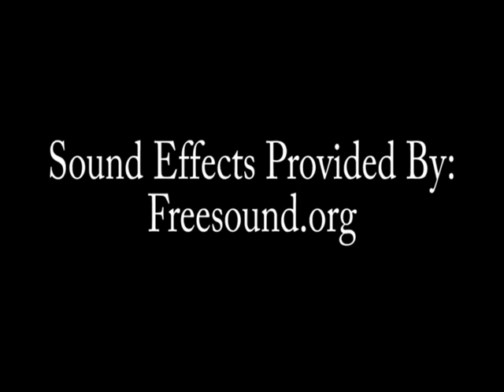Minor Steps: MLP Comic Dub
Update: "Dude, Amazing, you had me smiling the whole way through!" - MegaPhonnic. Now, if that isn't the greatest compliment you could receive from the original creator. I'm immensely glad you liked it!

The second comic dub I've ever done.

I love this comic. It's full of detail, shows variety in its characters expressions, it completely flips you onto your head out of nowhere, and it even knows how to do a pedophilia joke in a way that's original, hilarious and non-offensive. Seriously, a non-offensive pedophilia joke. How many have you come across that don't offend you in the slightest? Well, I guess Comedy Central/Adult Swim cartoons have the ability to do so, but it's rare and crushed in-between the bad ones that are offensive and unfunny.
I'm glad I asked MegaPhonnic (the creator of the comic) to do this dub, because it was pretty fun! Although, I couldn't reach the high pitchness that I usually  can when I started the dub, which is why AppleBloom doesn't sound very feminine until the end of the dub. It annoys me to no end, but I enjoy the take so much, that I'm going to keep it in.
Actually, now that I think about it, the joke at the end doesn't work grammatically.  I won't say what it is, for those who haven't read the comic, but the line she says should end in the suffix -er, because that's the suffix for the stand alone word to distinguish somebody as that specific profession, but not adding that in just hits the ear wrong for me. Well, it's a land of horses. I'm not going to question it.
Anyway, hope you enjoy the dub, and more might be coming soon. When? 'shrug'

Check out the original comic here, and show this equine drawer some support